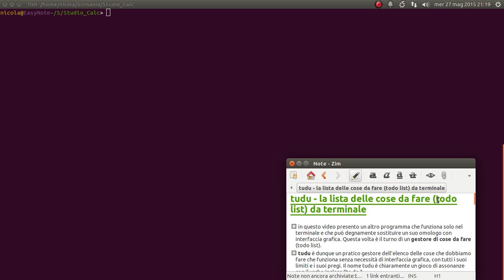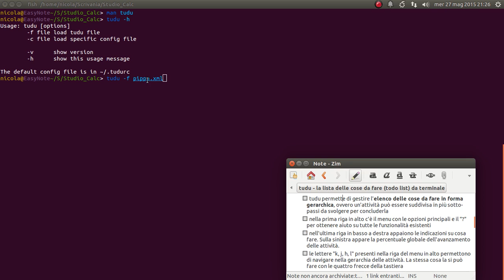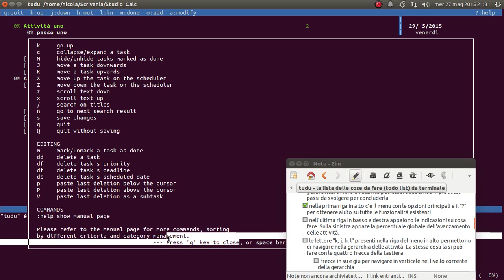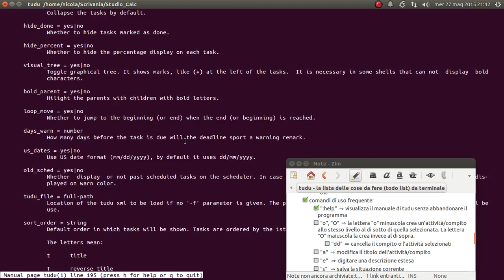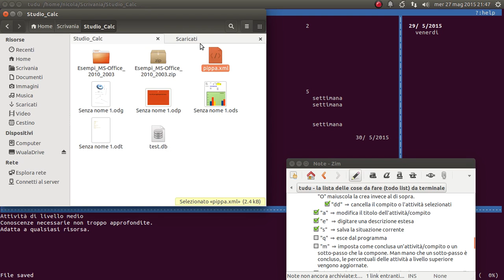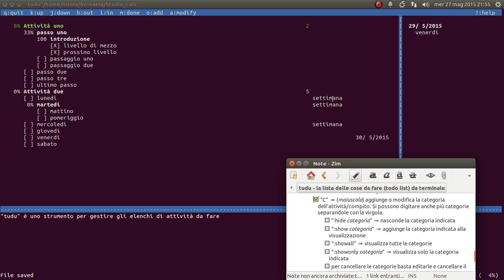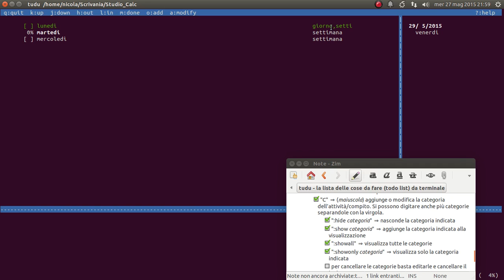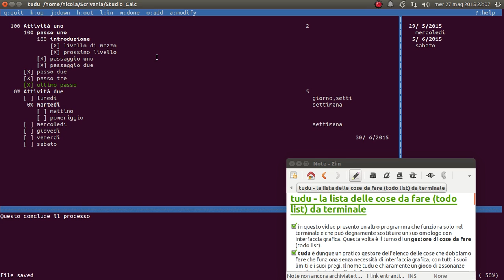tudu - la lista delle cose da fare (todo list) da terminale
in questo video presento un altro programma che funziona solo nel terminale e che può degnamente sostituire un suo omologo con interfaccia grafica. Questa volta è il turno di un gestore di cose da fare (todo list).

tudu è dunque un pratico gestore dell'elenco delle cose che dobbiamo fare che funziona senza necessità di interfaccia grafica, con tutti i suoi limiti e i suoi pregi. Il nome tudu è chiaramente un gioco di assonanze con il verbo inglese "to do ".

il programma si installa semplicemente da Ubuntu Software Center cercando "tudu", oppure con questo comando nel terminale:
[*] sudo apt-get install tudu

Qui di seguito faccio una concisa panoramica delle funzionalità di tudu. Come sempre non è possibile vedere tutte le particolarità di un programma in un video, quindi per ogni dettaglio rimando all'immancabile manuale (man tudu), all'help (tudu -h) e al sito del progetto.

Le informazioni che gestiamo nel programma vengono salvate per difetto nel file nascosto ".tudu.xml" nella nostra home. Dall'estensione del file si capisce che i dati vengono salvati in formato XML.
[*] con l'opzione "-f" si può invece specificare un file in una posizione qualsiasi
[*] tudu -f pippa.xml
[*] per esempio questo comando apre tudu che lavorerà con il file "pippa.xml" nella cartella corrente

tudu permette di gestire l'elenco delle cose da fare in forma gerarchica, ovvero un'attività può essere suddivisa in più sotto-passi da svolgere per concluderla
[*] nella prima riga in alto c'è il menu con le opzioni principali e il "?" per ottenere aiuto su tutte le funzionalità esistenti
[*] nell'ultima riga in basso a destra appaiono le indicazioni su cosa fare. Sulla sinistra appare la percentuale globale dell'avanzamento delle attività.
[*] le lettere "k, j, h, l" presenti nella riga del menu in alto permettono di navigare nella gerarchia delle attività. La stessa cosa la si può fare con le quattro frecce della tastiera
[*] frecce in su e giù per navigare in verticale nel livello corrente della gerarchia
[*] frecce a destra e sinistra per navigare orizzontalmente fra i diversi livelli della gerarchia esistente
[*] con la freccia verso destra, o l'equivalente tasto "l", quando ci si trova all'ultimo livello della gerarchia si crea un ulteriore livello
[*] alla sinistra di un'attività che possiede dei sotto-passi appare la percentuale di completamento che all'inizio è ovviamente "0%"

Comandi di uso frequente:
[*] ":help"  ⇒ visualizza il manuale di tudu senza abbandonare il programma
[*] "o", "O"  ⇒ la lettera "o" minuscola crea un'attività/compito allo stesso livello al di sotto di quella selezionata. La lettera "O" maiuscola la crea invece al di sopra.
[*] "dd"  ⇒ cancella il compito o l'attività selezionati
[*] "a"  ⇒ modifica il titolo dell'attività/compito
[*] "e"   ⇒ digitare una descrizione estesa
[*] "s"   ⇒ salva la situazione corrente
[*] "q"  ⇒ esce dal programma
[*] "m"  ⇒ imposta come conclusa un'attività/compito o un sotto-passo che la compone. Man mano che un sotto-passo è concluso, le percentuali delle attività a livello superiore vengono aggiornate.
[*] "/", "n"  ⇒ la barra "/" è il comando che inizia una ricerca nella gerarchia, mentre la lettera "n" è il comando che cerca le occorrenze successive
[*] "f"  ⇒ aggiunge o modifica la priorità di un'attività/compito. Bisogna impostare una cifra da 1 a 5 (1 più alta, 5 meno urgente)
[*] "df"  ⇒ cancella la priorità
[*] "C"  ⇒ (maiuscola) aggiunge o modifica la categoria dell'attività/compito. Si possono digitare anche più categorie separandole con la virgola.
[*] ":hide categoria"  ⇒ nasconde la categoria indicata
[*] ":show categoria"  ⇒ aggiunge la categoria indicata alla visualizzazione
[*] ":showall"  ⇒ visualizza tutte le categorie
[*] ":showonly categoria"  ⇒ visualizza solo la categoria indicata
[*] per cancellare le categorie basta editarle e cancellare il testo
[*] "t"  ⇒ aggiunge o modifica il termine stabilito per un'attività
[*] "dt"  ⇒ cancella un termine
[*] "S"  ⇒ (maiuscola) aggiunge o modifica la data programmata per l'attività
[*] "dS"  ⇒  cancella la data programmata